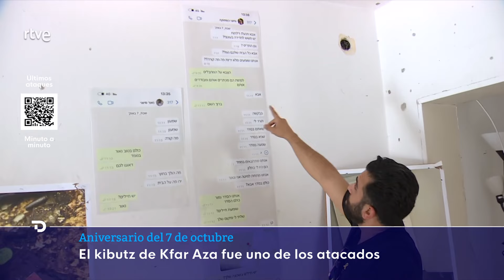ISRAEL-GAZA: Vuelta a un KIBUTZ atacado por HAMÁS y a JAN YUNIS tras un AÑO de GUERRA DESPUÉS | RTVE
Un año después del ataque que desencadenó toda una guerra en la región, la peor parte de sus consecuencias se la lleva la población civil. Hemos acompañado a una familia palestina que lo ha perdido todo tras los bombardeos. Han tenido que dejar su casa en Jan Yunis, una de las ciudades arrasadas. Para cuando quisieron volver, cansados de no tener dónde huir, no pudieron apenas reconocer su barrio. Solo quedaban cimientos.

También hemos vuelto al lugar donde empezó todo: a uno de los kibutz atacados por Hamás. Un año después siguen presentes las huellas del horror, la de las balas de quienes irrumpieron en sus casas. Lugares donde se ocultaron de la masacre y donde pasaron horas de angustia tratando de esquivar el ataque de Hamás.